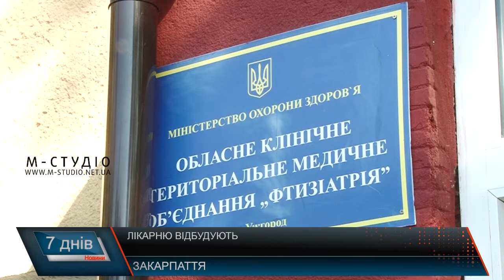Лікарню відбудують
На Закарпатті вже за кілька років планують відкрити нову сучасну протитуберкульозну лікарню. Будівництво закладу почалось ще у 2010 році, та через відсутність фінансування роботи припинили. Та зараз з’явилась можливість за кошти Євросоюзу проект врешті-решт реалізувати. Реалізація угоди відбудеться в рамках Програми транскордонного співробітництва «Польща-Білорусь-Україна 2014 – 2020». Згідно з проектом, передбачено завершення будівництва протитуберкульозної лікарні в селі Нижня Апша Тячівського району.